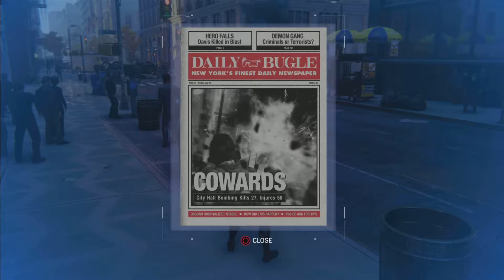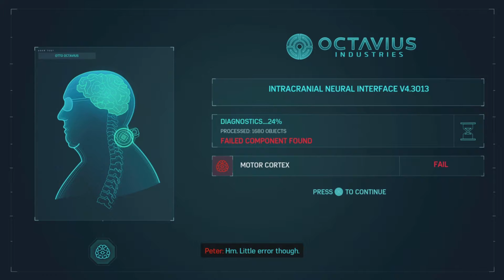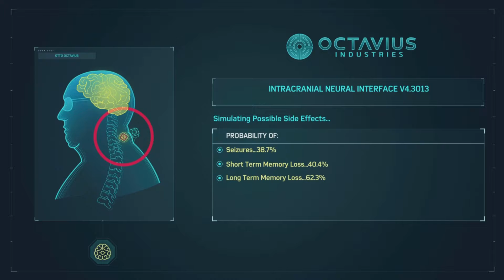Marvel's Spider-Man Remastered New Game Plus Complete Walkthrough Part 10 - Devil's Breath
Welcome to my Marvel's Spider-Man Remastered New Game Plus playthrough part 10 for the PS5.